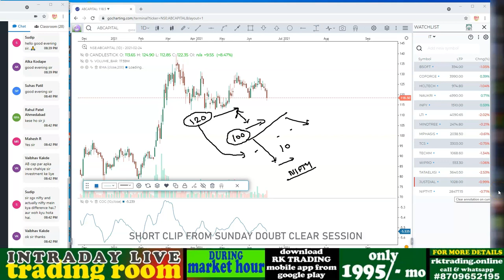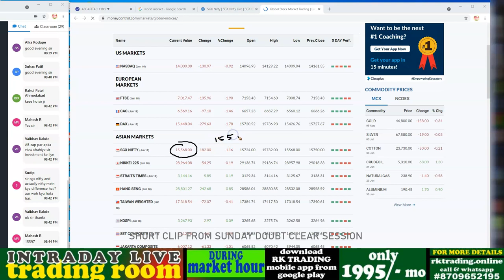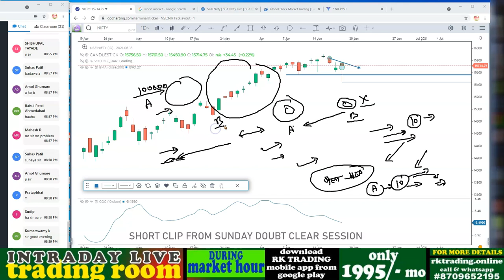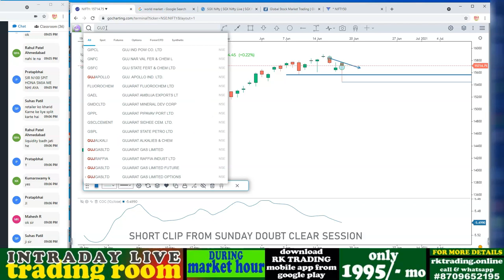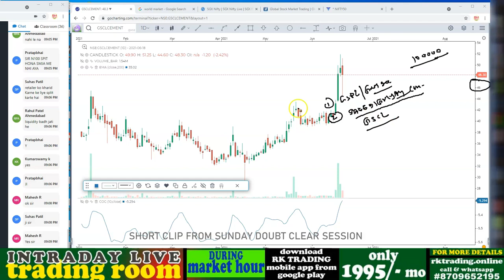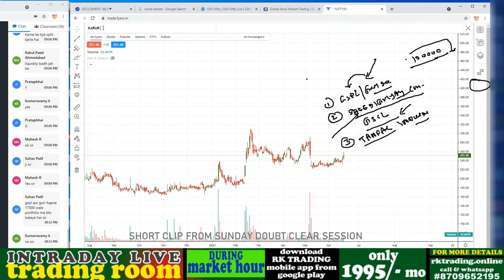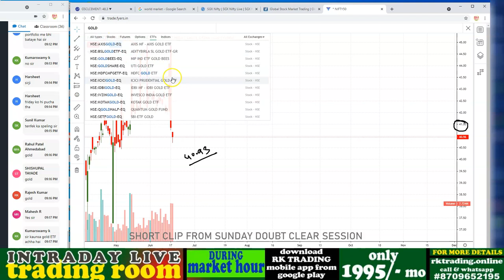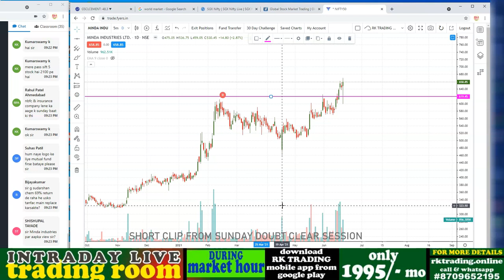SGX NIFTY, 21 दिन में पैसा डबल और 100000 का पोर्टफोलियो